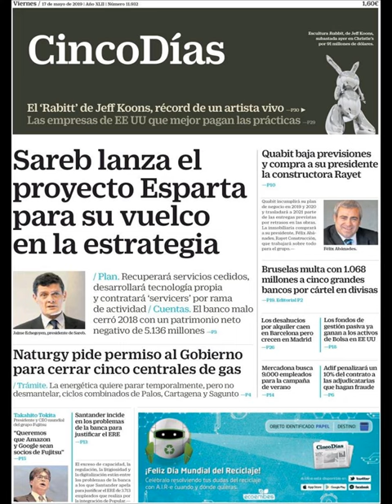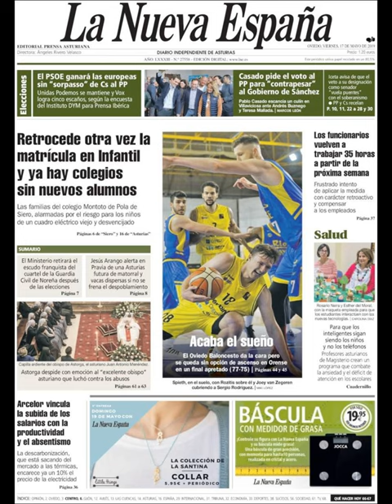Noticias Viernes 17 Mayo 2019 Principales Titulares Portadas Diarios Periódicos España Spain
Principales Titulares de Noticias en Portadas Diarios Periódicos Españoles del Viernes 17 de Mayo de 2019 ¿Que le Parecio este día?